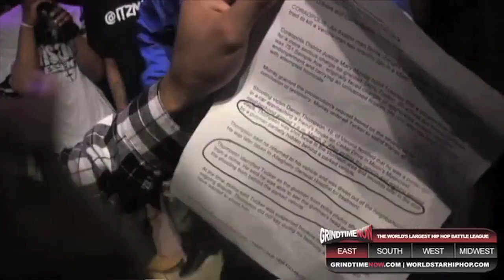Grind Time Now presents: Pro'verb vs Anymal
Dope battle from GTN DMV's "District 9" event.  One of the most controversial battles in Grind Time history! Hosted by Paradoxx & Maestro Metaphorics with special guests Hollow Da Don, Philly Swain, Cortez, D. Chamberz, & Itzmatic